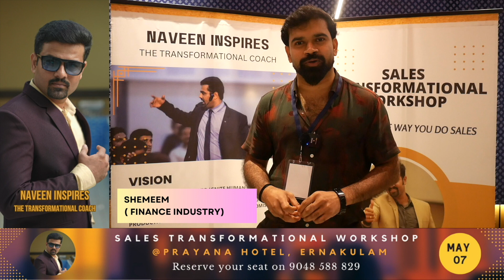ആരും പറഞ്ഞു തരാത്ത രഹസ്യങ്ങൾ | No1 സെയ്ല്‍സ് സിക്രട്ടുകൾ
This workshop include sessions on the science of sales, art of sales , psychology of a customer, ways to approach and make a deal , how to handle customer behaviours and manage in a positive way. Learning the "6 Secrets of Sales" in the Malayalam video can be a valuable investment for anyone looking to become a highly productive and result-oriented salesman. These six secrets cover a range of crucial topics that can help sales professionals excel in their roles.

By understanding and implementing these secrets, sales professionals can gain a competitive edge in the market, improve their sales performance, and ultimately achieve their sales goals. The video emphasizes the importance of identifying and understanding customer needs, building strong relationships, effective communication, and persuasion techniques to close sales.

Furthermore, the video provides practical tips and strategies that can be applied in real-life sales situations, such as handling objections, maintaining a positive attitude, and utilizing technology to enhance the sales process. By mastering these secrets, sales professionals can become more confident and efficient in their roles, leading to increased sales and revenue for their businesses. Overall, the "6 Secrets of Sales" Malayalam video offers valuable insights and guidance for anyone looking to excel in the competitive world of sales.